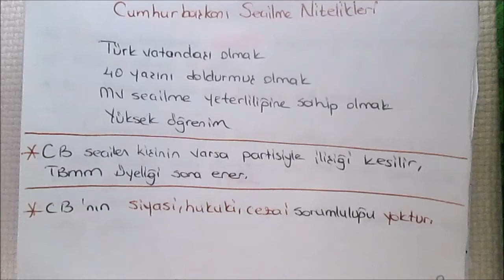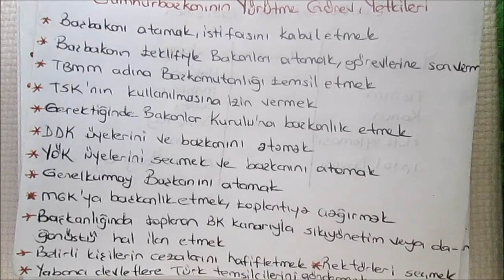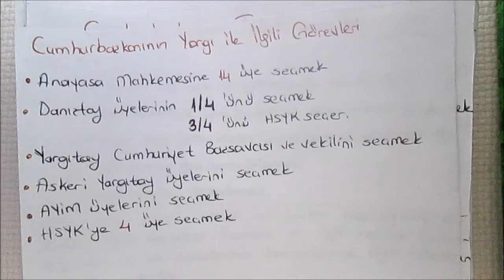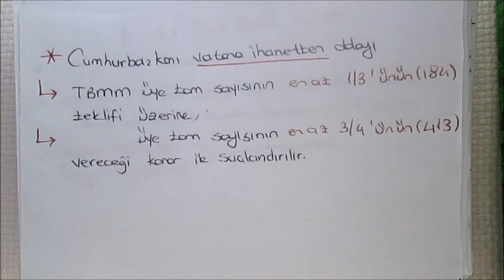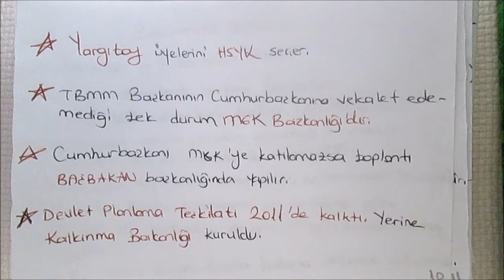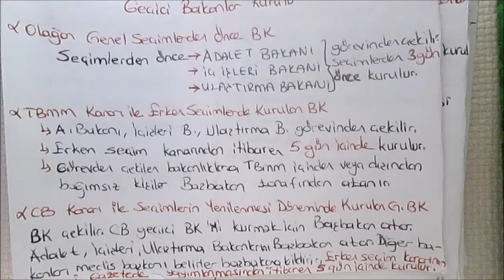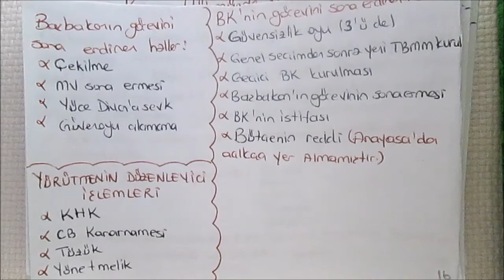KPSS VATANDAŞLIK YÜRÜTME 2017-2018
Dualarınızda beni de bulundurmanız dileğiyle ... İyi çalışmalar sevgili arkadaşlar. İyilikle, sevgiyle, dostlukla...